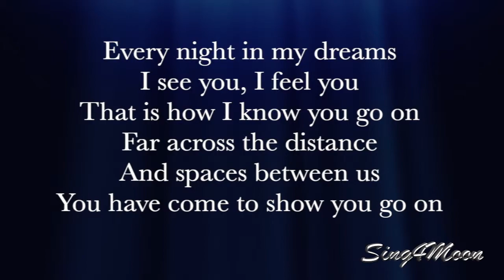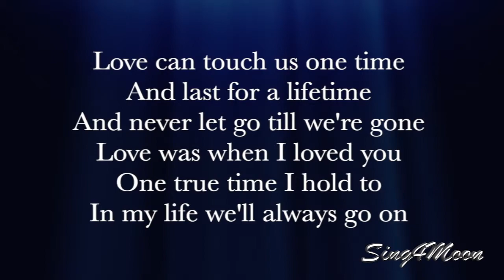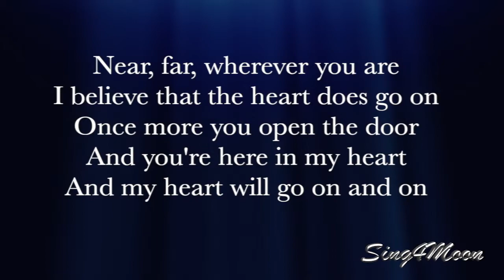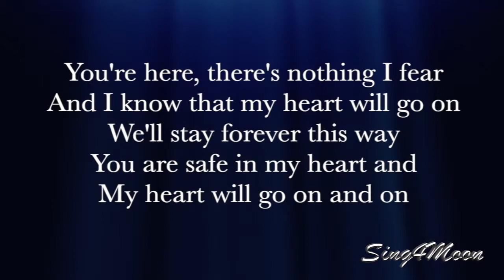My Heart Will Go On acoustic karaoke (harp version, backing track) male version Celine Dion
This Is my acoustic harp instrumental karaoke backing track MY HEART
WILL GO ON Celine Dion lower key, male version

The Key is C# Dur 99 bpm

Produced by Helena Korsak

Céline Dion